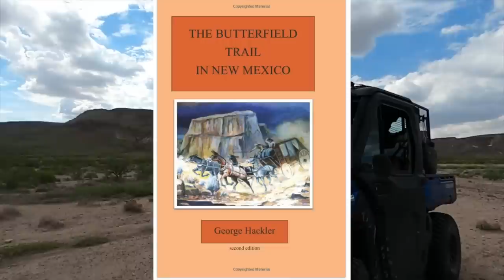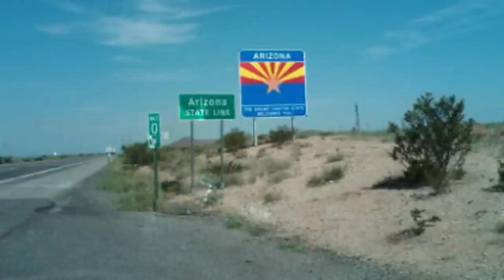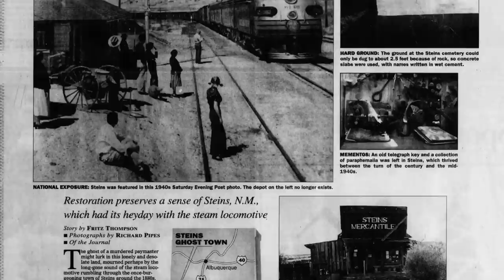Solo Camping Journey To Eastern Arizona: Roof Top Tent Desert Camp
I took a 2 day 1 night journey to eastern Arizona camping in my roof top tent to check out a portion of the Butter Field trail that I plan on riding soon on my mules.